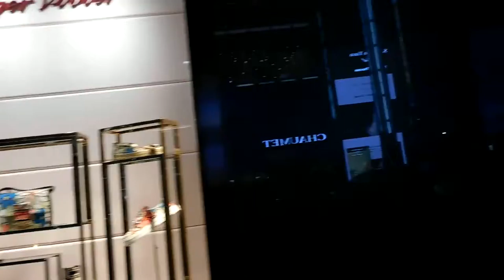DSCN1588夜の銀座を歩いてみた20160414銀ぶら